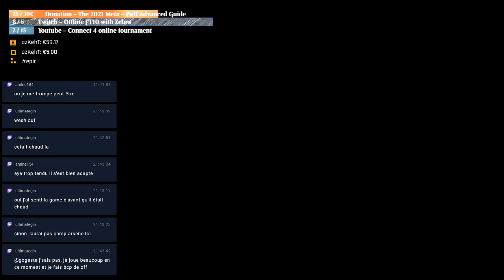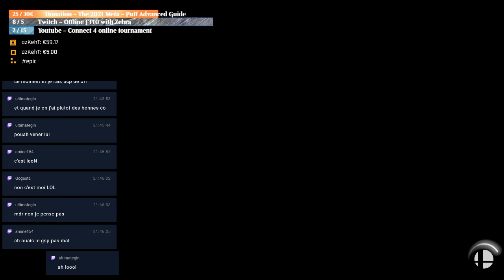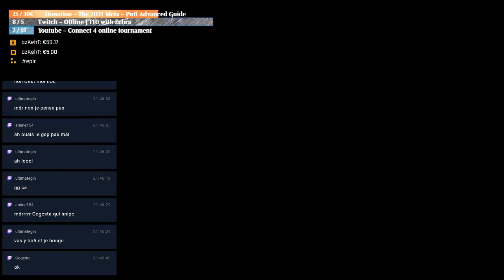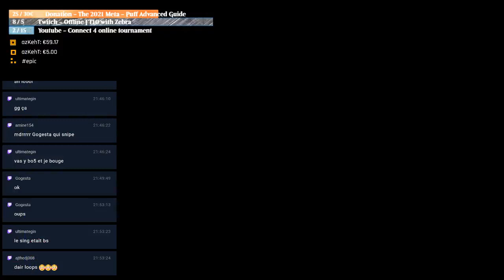Running into a member of the club on quickplay ...